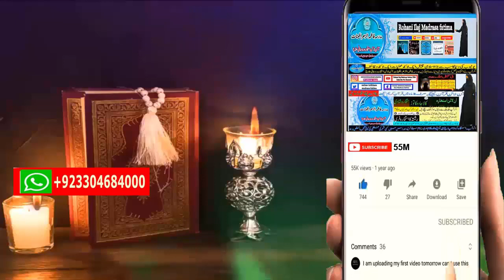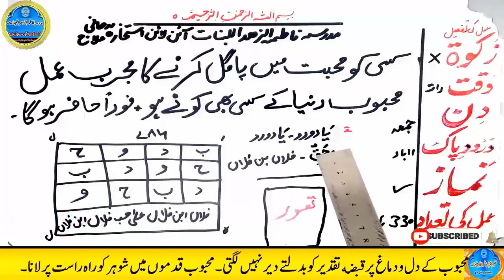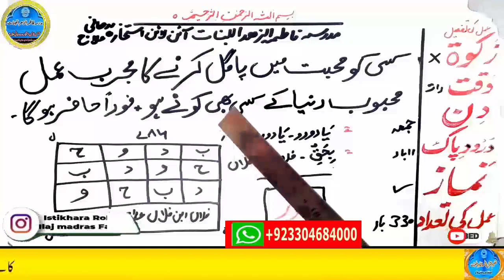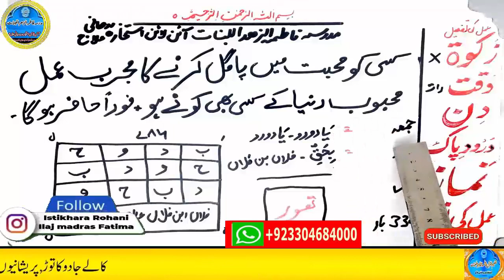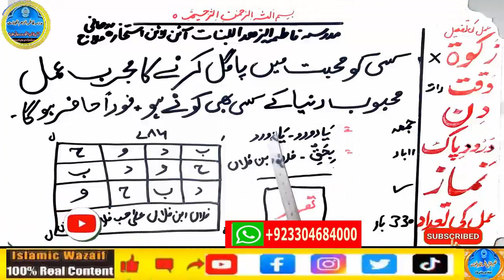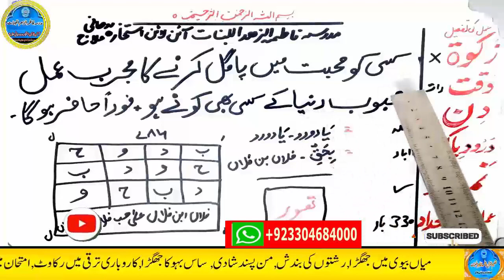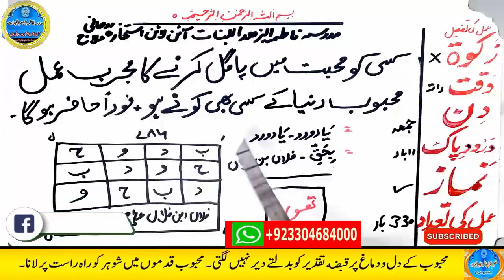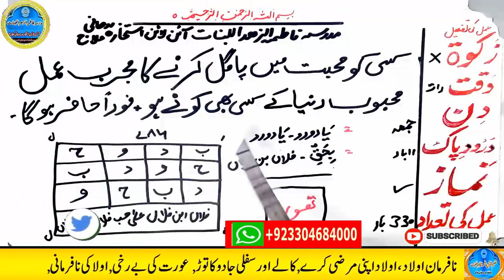mohabbat ka wazifa, wazifa for love, love marriage, mohabbat ka wazifa aag jesa, mohabbat ka taweez